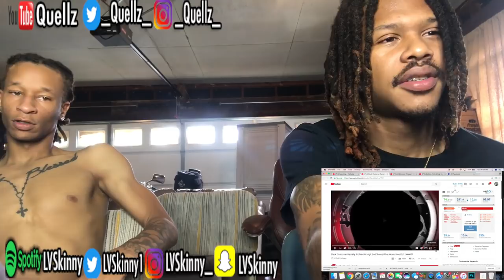(What Would You Do?) Black Customer Racially Profiled In Expensive Store (Reaction Video)